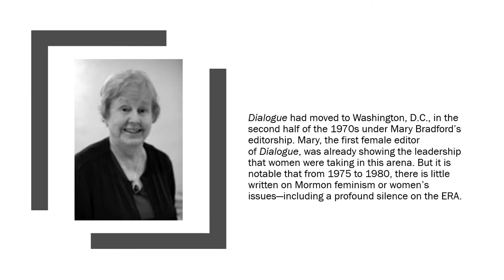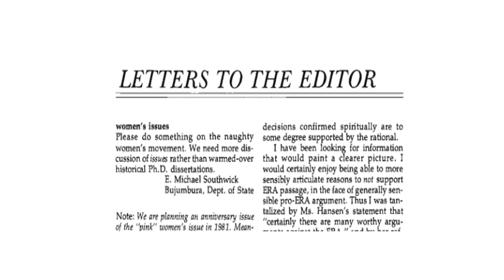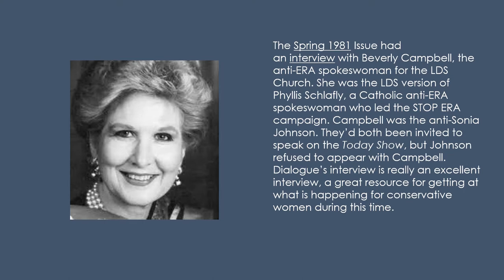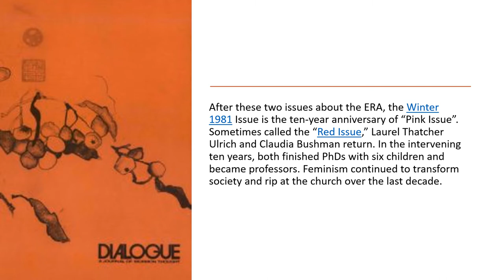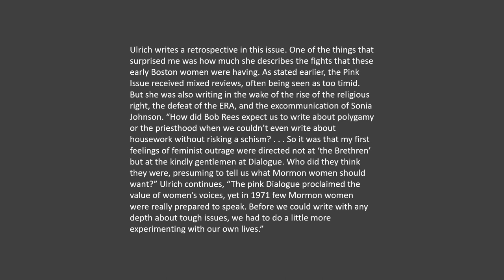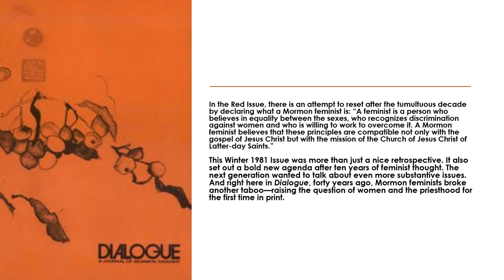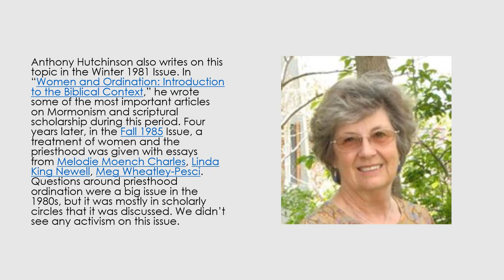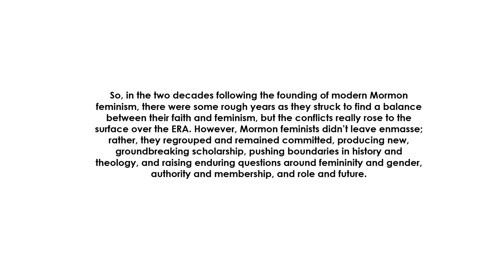Dialogue Topics: Feminism, Pt. 2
Dialogue editor Taylor Petrey shares the history of academic discourse on women's issues in the pages of Dialogue. Dialogue Topics Podcast explores key issues in the history of LDS scholarship. It is a part of the Dialogue Podcast Network.

Topic Pages
Studying a topic in Latter-day Saint theology or Mormon history? Look through out Topic Pages to discover various articles, reflections, and more written on numerous topics

Dialogue Topics Podcast
Discover the history of a certain topic in the pages of Dialogue with Dialogue editor Taylor Petrey.

Dialogue Heritage Podcast
What is Dialogue and how has it interacted with the history of The Church of Jesus Christ of Latter-day Saints and Mormonism? Dialogue editor Taylor Petrey walks us through our heritage

Dialogue Podcast Network
Need a new podcast on Mormonism? Check out the DPN to discover a new family of podcasts that centralize theology and experience through various viewpoints and discussions

Beyond the Block Podcast
Part of the Dialogue Podcast Network, Beyond the Block podcast centers the marginalized with the theological work of Black lifelong member Brother Jones and queer convert Brother Knox. Work through Come, Follow Me, with their thoughts to add to your own study